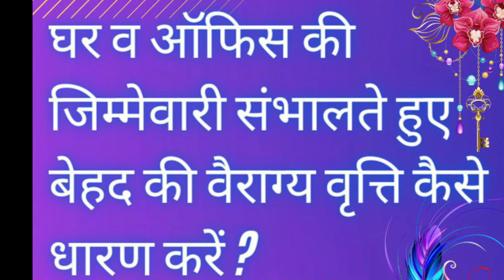घर व ऑफिस की जिम्मेवारी संभालते बेहद वैराग्य वृत्ति कैसे धारण करें ?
प्रश्न कहीं से उत्तर मधुबन से
इस कार्यक्रम में आप सभी का स्वागत है ।
सभी कुमार भाई अपने जीवन में आने वाली समस्याओं के समाधान अथवा मन में चल रहे प्रश्नों के उत्तर इस चैनल के माध्यम से पा सकते हैं ।
मधुबन के वरिष्ठ दीदियों एवम भाइयों द्वारा प्रश्नों के उत्तर दिए जायेंगे ।
रोजाना एक प्रश्न का उत्तर इस चैनल पर डाला जाएगा ।

8th episode

bkLalitbhai bk classes om shanti live awakening channel on tata sky madhuban classes brahmakumaris live
Rajyogi Personal experience
rajyogi kumar
Bhatti classes
bk classes
madhuban classes
bk madhuban classes
brahmakumaris
brahma kumaris
bk special classes
bk
peace of mind
rajyogi
bk suraj bhai
brahmakumaris mount abu
awakening tv live
bk short films
bk usha didi
bk raju bhai
bk Shivani
avyakt murli
godlywood studio
omshantichannel gws
bhog Sandesh
numasham live
shantivan live
pmtv live
orc live
lalit bhai
rajyogi
राजयोगी कुमार
प्रश्न कहीं से उत्तर मधुबन से राजयोगी कुमार
राजयोगी rajyogi
 rajyogi kumar
राजयोगी कुमार
राजयोगी befikar baadshah